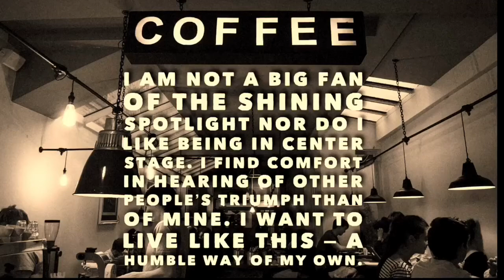Dreams by Fleetwood MAC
Dreams
Fleetwood Mac
Lyrics
Now here you go again, you say
You want your freedom
Well who am I to keep you down
It's only right that you should
Play the way you feel it
But listen carefully to the sound
Of your loneliness
Like a heartbeat drives you mad
In the stillness of remembering what you had
And what you lost, and what you had, and what you lost
Say women they will come and they will go
When the rain washes you clean, you'll know, you'll know
Now here I go again, I see the crystal visions
I keep my visions to myself, it's only me
Who wants to wrap around your dreams and,
Have you any dreams you'd like to sell?
Dreams of loneliness,
Women, they will come and they will go
You'll know, you will know, you'll know
Songwriters: Stevie Nicks